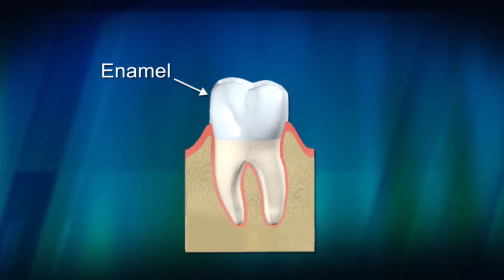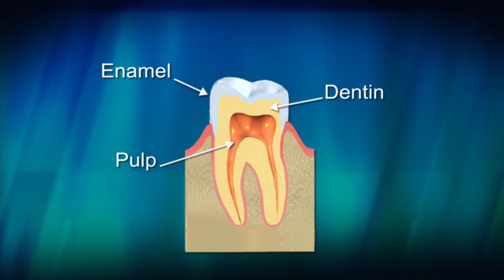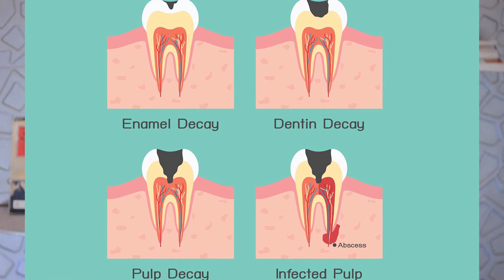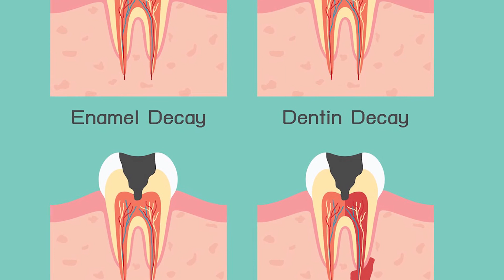ILKO XANUUNKA IYO SIDA LOO DAAWEEYO